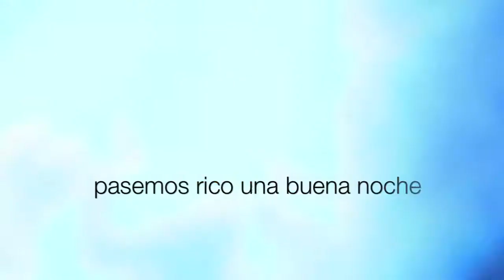Ricardo Martinez Birthday Party Lunes, 18 de febrero en el Club Sanm en Astoria